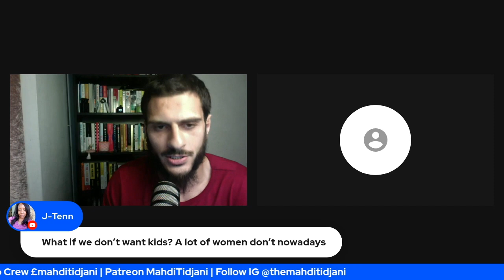"It's Weird That Men Want 18 yo's"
⚔️ Start your journey of becoming a man's man by mastering the 4 laws of masculine power